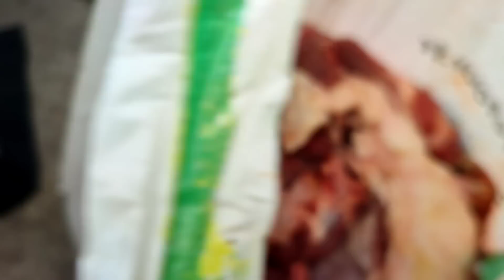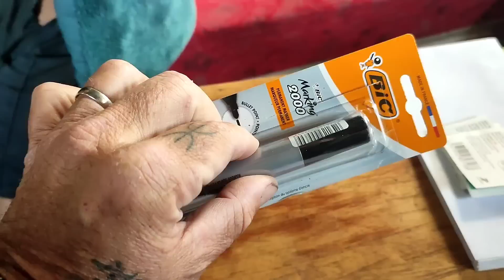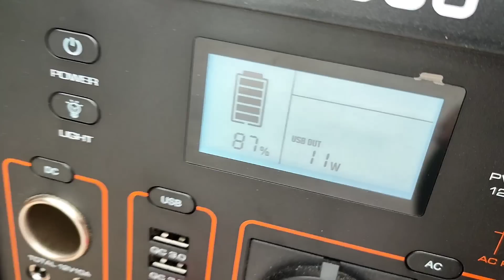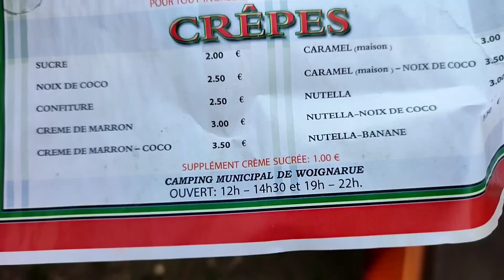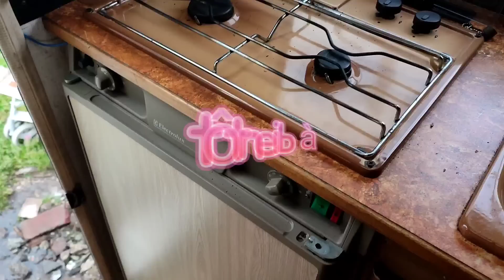VIVRE EN CAMTARD 👍 NOMADE